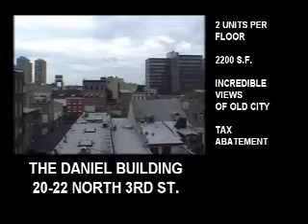Daniel Building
Open floorplan new loft in Old City Philadelphia.  Over 2200 square feet with kitchen and bath that you can customize!